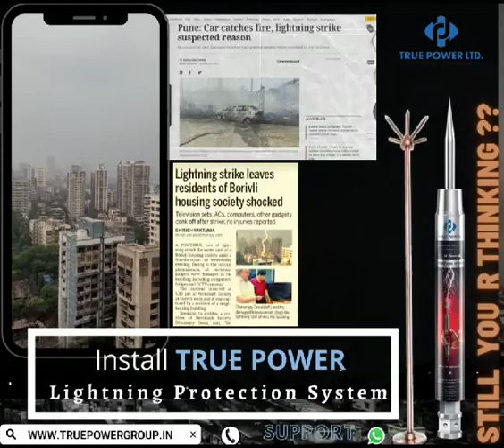RDSO/CPRI Approved, UL-Listed Chemical Earthing & Lightning Arresters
True Power's Chemical Earthing and Lightning arresters, with more than Lakh installations and decades of flawless performance, has today acquired a notch above the IS & IEC standards. Today its products have become a benchmark and standard for several customers and companies across the globe.

With 3 Manufacturing World-Class Setups, 10,000+ distributors, 32 branch offices, 1,000+ on-roll qualified engineers, industry experts, experienced professionals, and skilled technicians, it has become the envy of its dear competitors.

True Power today has 8 different verticals under its Flagship, from Chemical Earthing to Lightning Arresters, Wires & Cables to Fans & Geysers, and Solar Panels to Hot Dip Galvanized Mounting Structures. Many other products are underway to soon add to its kitty.

True Power is not only renowned for its quality but also for having the most reasonable prices across the spectrum. No wonder this year, True Power is celebrating 15 Years of Excellence.